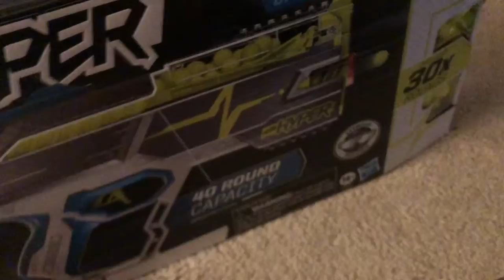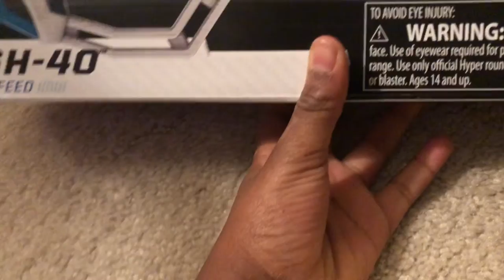What I got for Christmas 2021